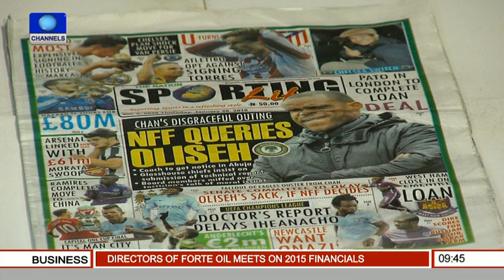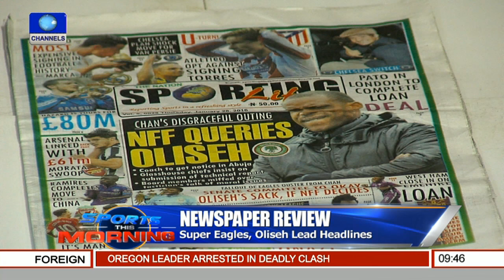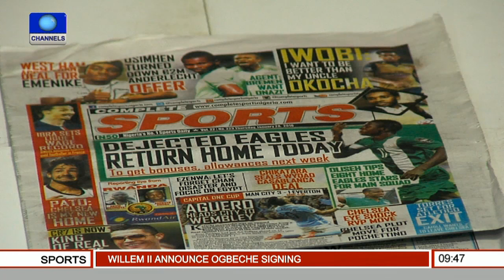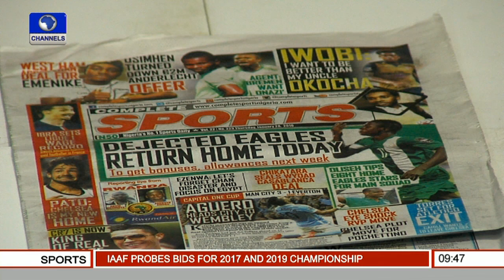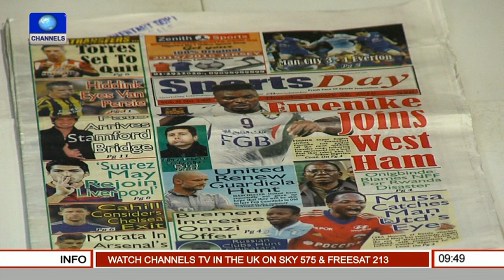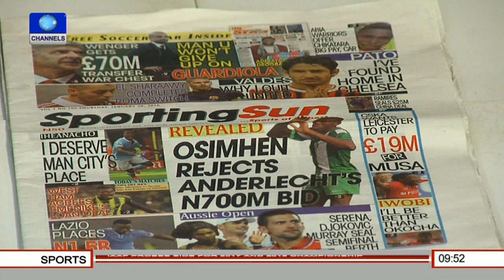Newspaper Review: Emenike, Osimhen & Musa In Focus 28/01/16